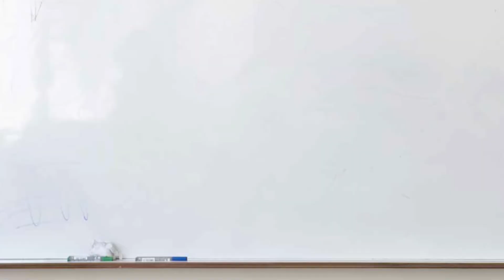How will technology help learning in the future?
Imagine with Microsoft Education and explore the possibilities of what you can create in your classroom and educational institutions.